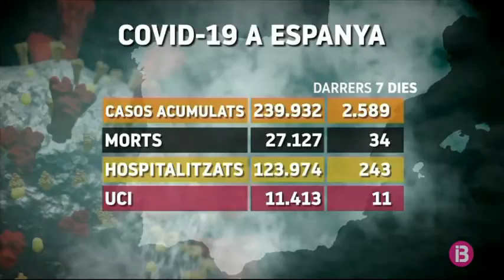Segon dia consecutiu sense morts per Covid-19 a Espanya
El Ministeri de Sanitat informa que aquest dimarts, per segon dia consecutiu, a Espanya no hi ha cap mort per covid-19. Per tant, es manté la xifra total de defuncions, 27.127, a pesar que es notifiquen 34 noves morts que s’haurien produït a la darrera setmana.

Pel que fa a nous contagis, es comptabilitzen 137 positius, la majoria han estat detectats a Madrid. El total de contagiats des que va començar la pandèmia és de 239.932 persones.

En referència a pacients hospitalitzats, es registren 243 ingressos, amb un total de 123.974 persones. Pel que fa pacients ingressats a les UCI, es notifiquen 11 ingressos que se sumen al balanç total que és de 11.413 malalts. En aquest sentit, el director del Centre d’Alertes i Emergències Sanitàries, Fernando Simón, ha dit que hi ha “cada cop manco ingressats a les UCI i, per tant, manco possibilitats de defuncions”.

Simón assegura que les dades són molt favorables i en referència al ball de xifres dels darrers dies ha dit que arrodonint calcula que, en aquests moments, hi hauria un total d’entre 28.000 i 29.000 defuncions.